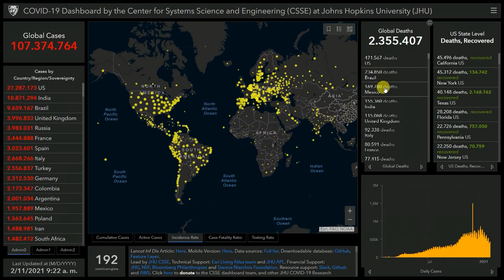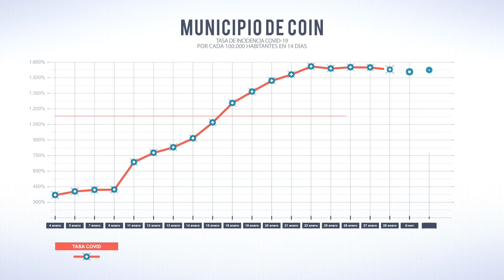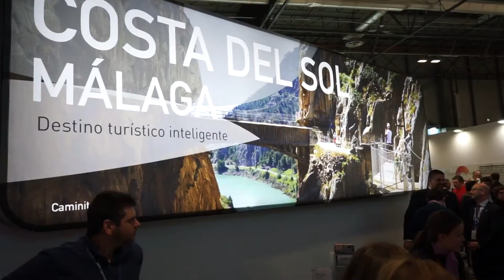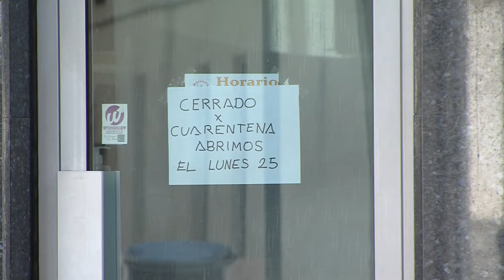‘LAS NO NOTICIAS DE ENERO’ 180221 NOT9